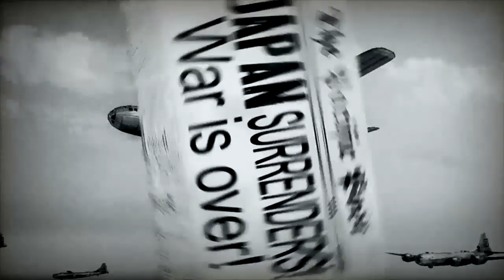Battlestations: Pacific / US Campaign / Mission 14(End) - Battle of Okinawa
Magus